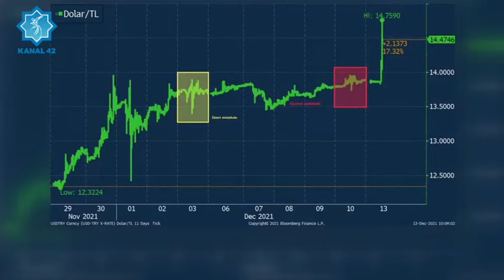Yabancı kurumlar faiz indirimi bekliyor